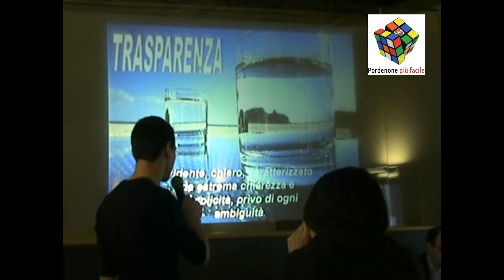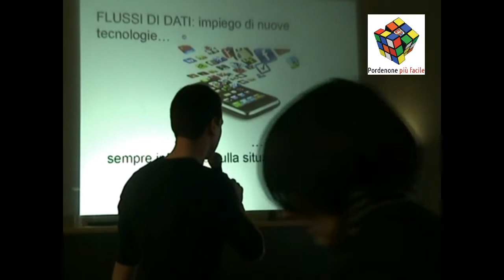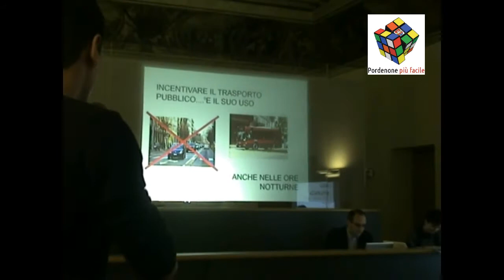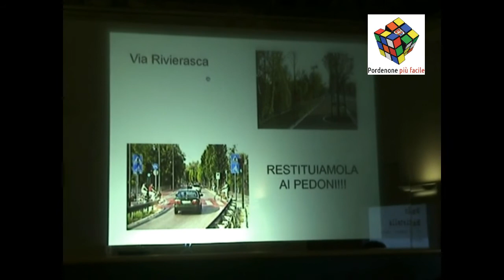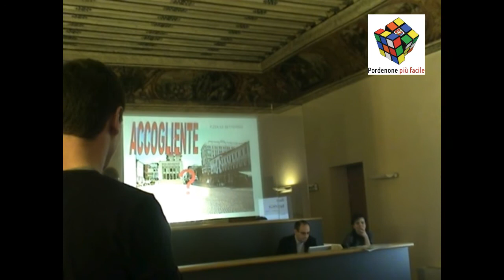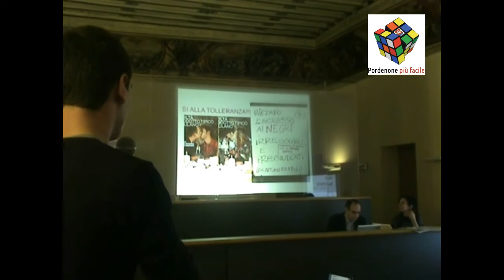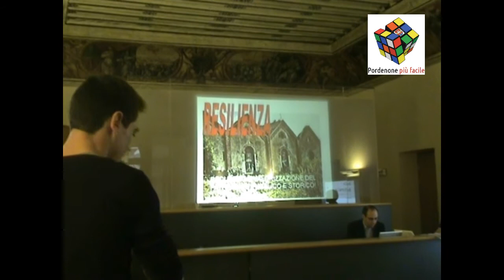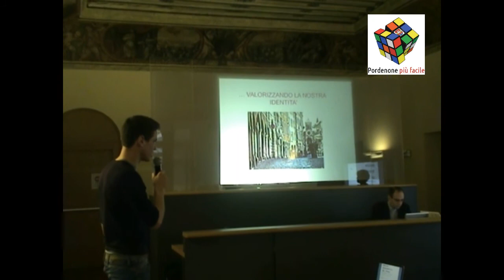PAOLO BATTISTELLA (ITG PERTINI): LE NOSTRE PROPOSTE PER "PORDENONE PIU' FACILE"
Palazzo Badini, 15 dicembre 2012.

La Ve dell'Itsg S.Pertini ha partecipato al percorso voluto dall'Amministrazione Comunale di Pordenone per fornire in modo trasparente e partecipato contenuti e richieste dei cittadini in vista della redazione del prossimo piano regolatore.
Tutti i laboratori si sono svolti con l'apporto di Monia Guarino, atchitetto che si occupa di percorsi di partecipazione e tecniche di aiuto alla decisione, gestendo processi di sviluppo e valorizzazione del territorio, dell'ambiente e dello spazio pubblico.
Nel video Paolo illustra dopo la discussione con il resto della classe i risultati e le riflessioni in occasione del simposio finale del 15 dicembre 2012.

Video amatoriale a cura di Matteo Feletto.